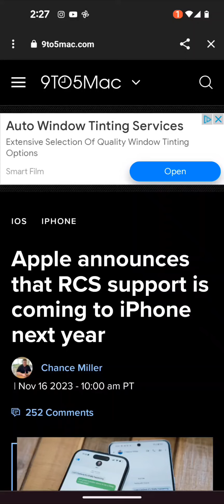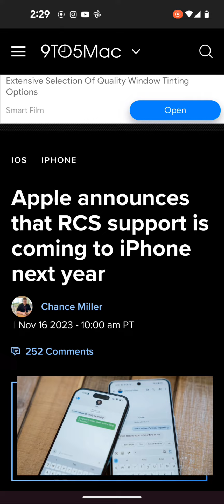Apple iPhones Will Adopt RCS In a Software Update in 2024 😱